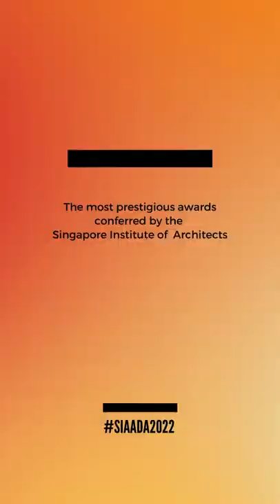SIA Architectural Design Awards 2022 Winners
We are delighted to announce the winners of the SIA Architectural Design Awards 2022, the industry’s most prestigious awards programme honouring the best projects that exemplify excellence in architectural design.

The 21st cycle of the Awards shone the spotlight on projects that demonstrated responsiveness to new design sensibilities, environmental sustainability and well-being for its users and inhabitants during the Covid times.

🟧 𝗗𝗲𝘀𝗶𝗴𝗻 𝗼𝗳 𝗧𝗵𝗲 𝗬𝗲𝗮𝗿
- MeyerHouse by WOHA Architects Pte Ltd
- A Brick & Mortar Shop - a multi-label kitchen appliances shop by L Architects

🟡 𝗥𝗲𝘀𝗶𝗱𝗲𝗻𝘁𝗶𝗮𝗹 𝗔𝘄𝗮𝗿𝗱𝘀 – 𝗗𝗲𝘀𝗶𝗴𝗻 𝗔𝘄𝗮𝗿𝗱
- Petit Jervois by RT+Q Architects Pte Ltd
- MeyerHouse by WOHA Architects

🟡 𝗥𝗲𝘀𝗶𝗱𝗲𝗻𝘁𝗶𝗮𝗹 𝗔𝘄𝗮𝗿𝗱𝘀 – 𝗠𝗲𝗿𝗶𝘁 𝗔𝘄𝗮𝗿𝗱
- Raumplan House by Formwerkz Architects
- Outside In by HYLA Architects
- House of Trees by L Architects
- Alkaff CourtView & Alkaff LakeView by MKPL Architects Pte Ltd

🟠 𝗜𝗻𝘀𝘁𝗶𝘁𝘂𝘁𝗶𝗼𝗻𝗮𝗹 𝗣𝗿𝗼𝗷𝗲𝗰𝘁𝘀 – 𝗠𝗲𝗿𝗶𝘁 𝗔𝘄𝗮𝗿𝗱
- The Hedberg by WOHA Architects Pte Ltd with LIMINAL Studio

🟡 𝗦𝗽𝗲𝗰𝗶𝗮𝗹 𝗖𝗮𝘁𝗲𝗴𝗼𝗿𝗶𝗲𝘀 – 𝗗𝗲𝘀𝗶𝗴𝗻 𝗔𝘄𝗮𝗿𝗱
- "Stop all the Clocks" Sanctuary Pet Crematorium by Formwerkz Architects
- A Scintillating Tapestry At 61 Robinson by Forum Architects Pte Ltd
- Additions and Alterations to St James Power Station by W Architects Pte Ltd

🟡 𝗦𝗽𝗲𝗰𝗶𝗮𝗹 𝗖𝗮𝘁𝗲𝗴𝗼𝗿𝗶𝗲𝘀 – 𝗠𝗲𝗿𝗶𝘁 𝗔𝘄𝗮𝗿𝗱
- The Temasek Shophouse by Surbana Jurong Consultants
- Singapore Pavilion, World Expo 2020, Dubai by WOHA Architects Pte Ltd
- The Unfolding House by YY Architects with SKEW Collaborative and Pian Jian

🟠 𝗜𝗻𝘁𝗲𝗿𝗶𝗼𝗿 𝗔𝗿𝗰𝗵𝗶𝘁𝗲𝗰𝘁𝘂𝗿𝗲 - 𝗗𝗲𝘀𝗶𝗴𝗻 𝗔𝘄𝗮𝗿𝗱
- GSK Asia House by Hassell

🟠 𝗜𝗻𝘁𝗲𝗿𝗶𝗼𝗿 𝗔𝗿𝗰𝗵𝗶𝘁𝗲𝗰𝘁𝘂𝗿𝗲 – 𝗠𝗲𝗿𝗶𝘁 𝗔𝘄𝗮𝗿𝗱
- Terrace Flat by Kaizen Architecture